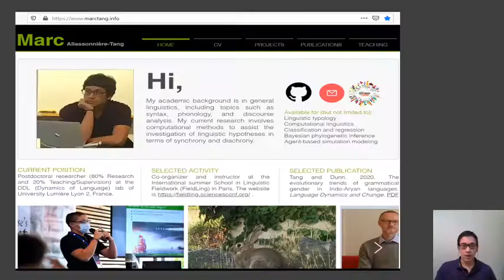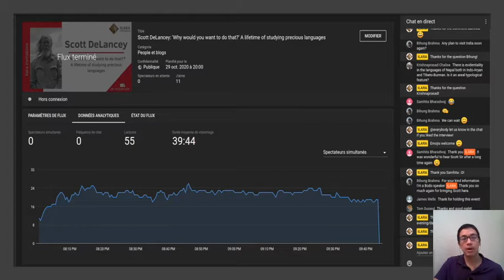ILARA Invitations Backstage 2020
As a HAPPY NEW YEAR present for you all, here is a mini-video telling you more about what's going on backstage during our ILARA Invitations Live Streams... With a little pairing game as a bonus !

May 2021 be a year of hope, joy, and health for you all !
See you soon (January 14th) for our next Live Stream